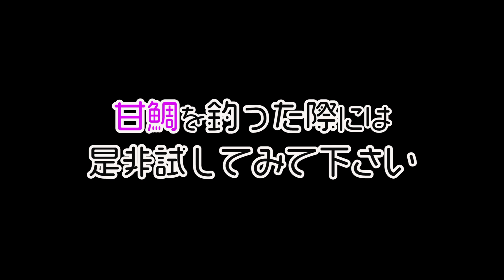【レシピ】ここに注意!最高に美味いアマダイの松笠揚げの作り方【若狭ぐじ】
今回は冬の若狭湾で獲れた甘鯛を使って「松笠揚げ」を作りました。
鱗ごと揚げる独特なこの料理。美味しく仕上げるポイントも存在！
この動画では松笠揚げの調理風景や甘鯛の捌き方などをお楽しみ下さい。

【ぜひ当チャンネルの登録をよろしくお願いします】

釣り・料理動画を中心に不定期にアップ中！

【動画素材・音源】
・らぼわん
・DOVA-SYNDROME
※動画によって使用の有無や頻度が変わります。